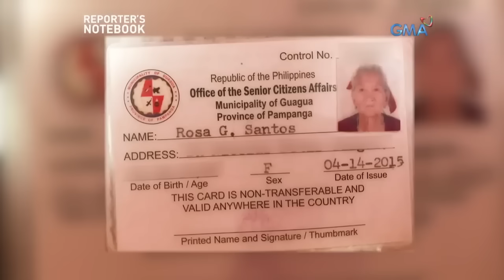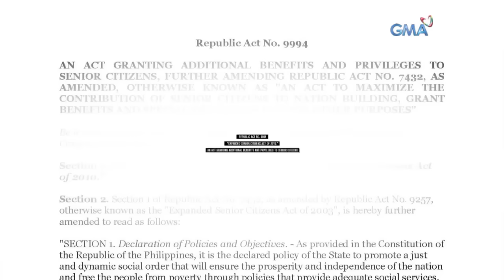84-anyos na senior citizen, pangangalakal ang ikinabubuhay | Reporter's Notebook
Aired (February 28, 2019): Sa edad na 84-anyos, sa pangangalakal nabubuhay si Lola Rosa. Kahit hirap at at baluktot na ang likod sa katandaan, hindi pa rin niya magawang tumigil dahil sa hirap ng buhay. Panoorin ang buong ulat sa video na ito.